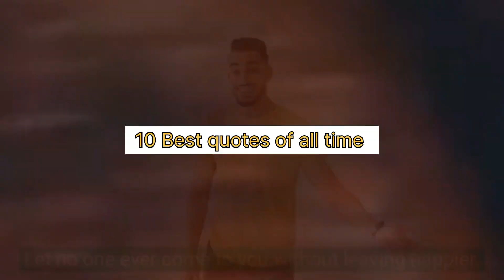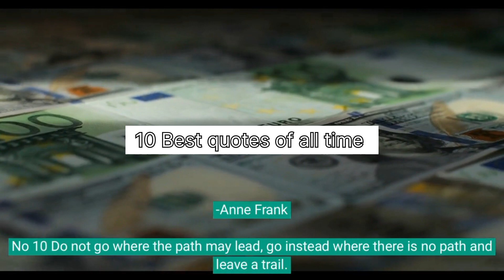Best quotes of all time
top best quotes of all time